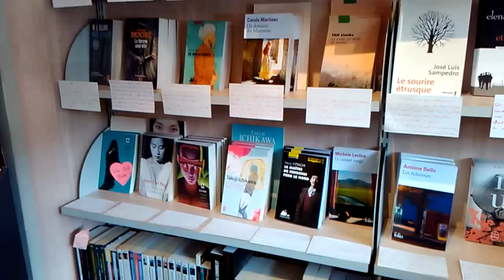Vlog - book shopping in Paris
I had a small break so went book shopping, at random in Paris, see my clip :)